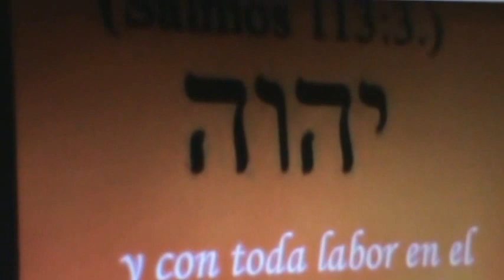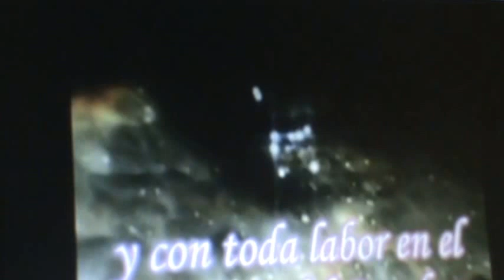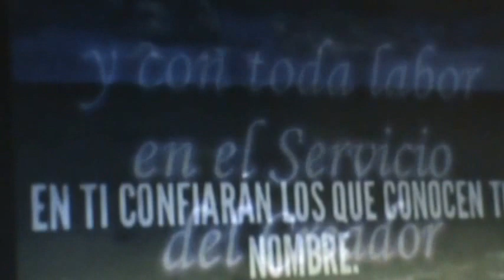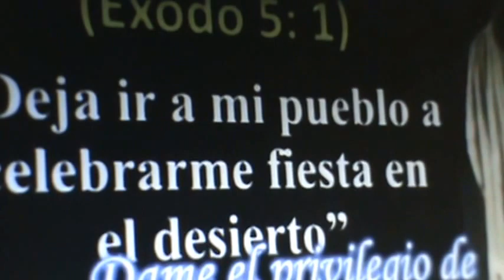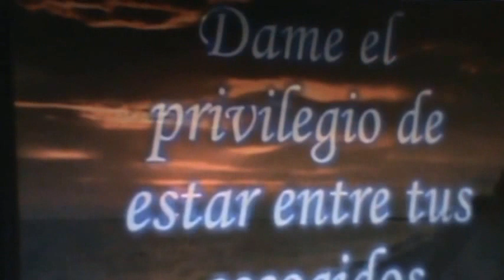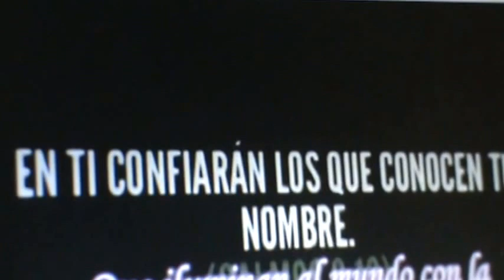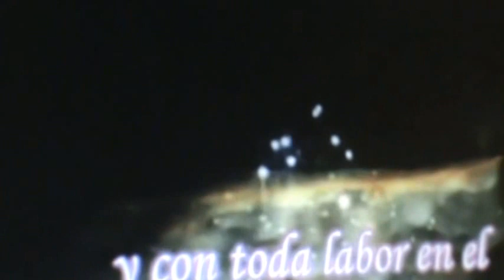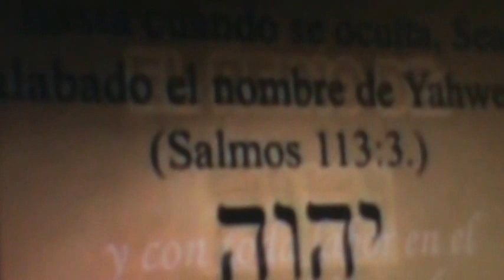YAH NOS DICE QUE NOS CAMBIARON LOS TIEMPO 1sept 2016